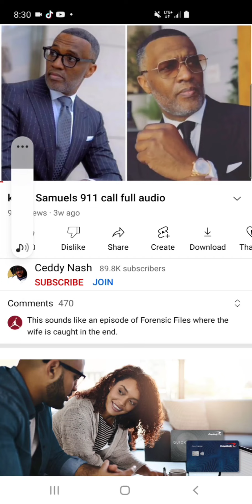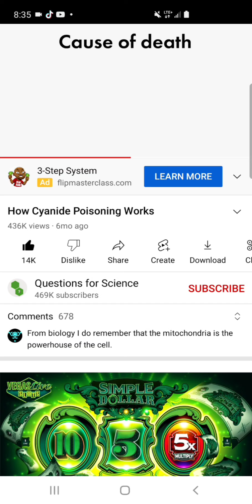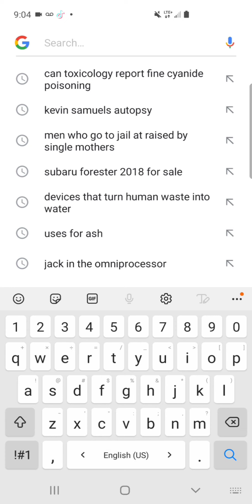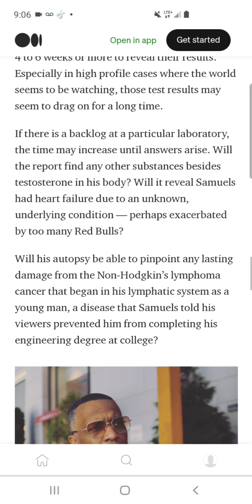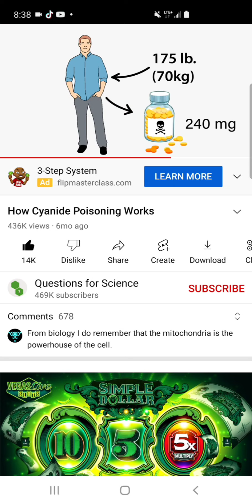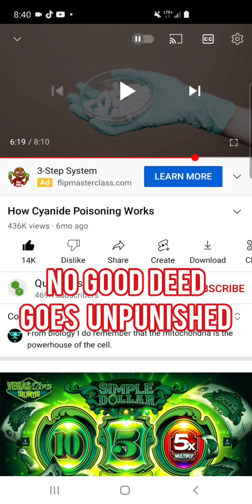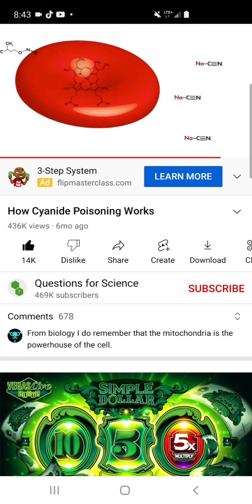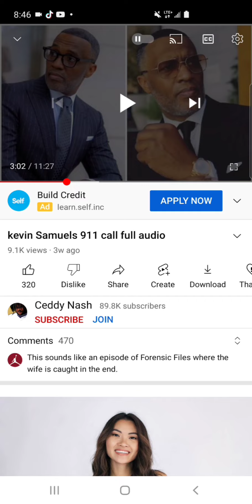I Believe They Killed Kevin Samuel's...(Redpill Comedy)